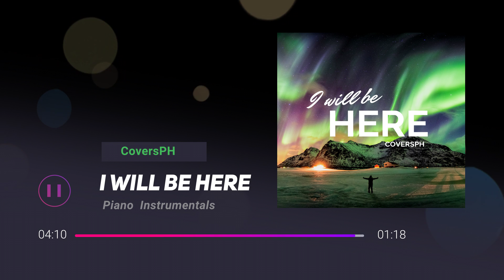I WILL BE HERE - Piano Instrumental (Available on SPOTIFY, APPLE MUSIC, YOUTUBE MUSIC, etc.)